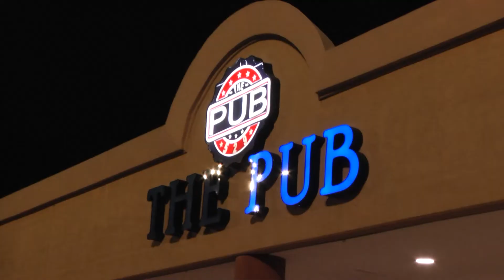That's "French" for Adjustments - First Trip in the new RV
Edge of Destiny's first road trip in our new RV tour bus. First stop, Houston, Texas.

FOLLOW US for tour dates so you know when we are playing near you!

Directed/Filmed by VYBE Productions